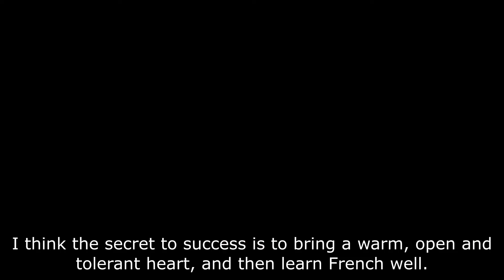Jinghua (Tongji University, China), student at Ecole des Ponts ParisTech (2022)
Jinghua was previously student at Tongji University. She explains you the added value of studying engineering at Ecole des Ponts ParisTech in France.